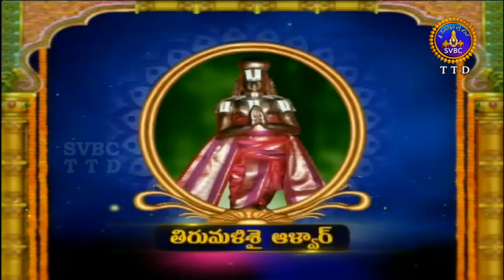ఆళ్వార్ శ్రీసూక్తి | Alwar Srisukti | EP 2400 | 26-06-19 | SVBC TTD